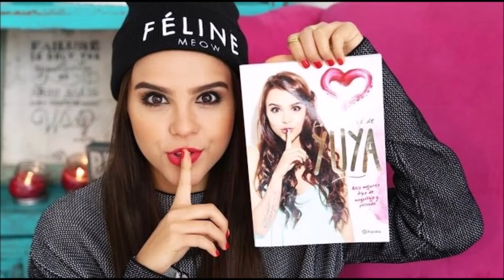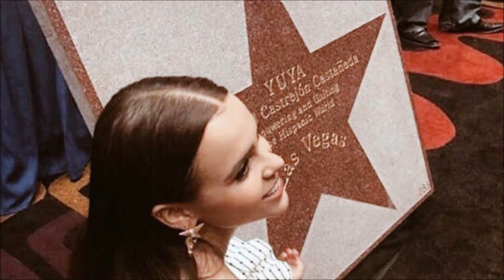Un Secreto En Silencio Edgar Oviedo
Un Tema De Baladas Romanticas con sabor a Poemas Declamados de lo mas Clasica Posible, que lleva por titulo Un Secreto En Silencio, que trata sobre unhobre que trata de hacer enamorar a una mujer que quiere estar con ese mismo hombre de manera discreta y secreta, y sobre todo, porque se llevan un amor en secreto, un amor incondicional donde todo se reconcilia y da mucha tranquilidad, y con fluidez en todo lo relacionado con poemas de amor, y eso es, amor incondicional que endulza las almas de amor en una pareja de 2 por cierta clase de motivo. Este Tema es interpretado por un locutor, declamador y cantante Colombiano que se llama Edgar Oviedo Sandoval, que es uno de los locutores mas aclamados de Colombia, y del Mundo, y es uno de los mejores locutores de radio a lo largo de los años desde sus inicios en 1967, y quee siempre es tenido en cuenta a lo largo de su carrera musical. Y Este Tema de Baladas romanticas Con sabor A Poemas Declamados con muchos mensajes de amor para la mujer mas amada y deseada en el Mundo, data del año 1985.